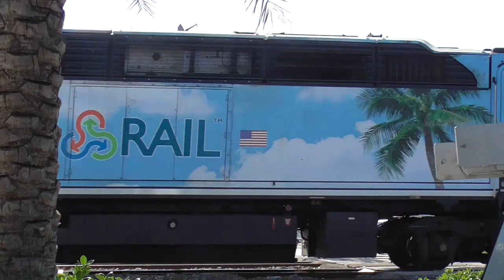TRI-RAIL & FEC MANIA At Iris Interlocking & More 4-11-19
In this video, we first see a NB Tri-Rail arriving into Sheridan Street station. Next, near Iris interlocking, we see a whopping 8 Tri-Rail trains! The next SB Tri-Rail stops at Iris to let NB FEC 222-11 pass. Once 222 cleared, this Tri-Rail meets another Tri-Rail as they cross at the same time. Yet another NB Tri-Rail follows. Still another SB Tri-Rail stops at Iris to let the FEC port job pass. The Leslie on the 720 leading this train seems to have been fixed. The SB Tri-Rail passes once the port job clears. After we see one final Tri-Rail, we see a NB Brightline train near Port Everglades.

Power:

TCCX 821
TCCX 521
TCCX 826

TCCX 505
TCCX 818

TCCX 828
TCCX 520
TCCX 824

TCCX 812
TCCX 502

TCCX 503
TCCX 504
TCCX 816

TCCX 826
TCCX 521
TCCX 821

TCCX 502
TCCX 812

TCCX 827
TCCX 5??
TCCX 822?

TCCX 507
TCCX 825

FEC 816
FEC 304
FEC 800

TCCX 823
TCCX 5??
TCCX 820?

TCCX 821
TCCX 5??
TCCX 826?

TCCX 511
TCCX 8??

FEC 720

TCCX 815
TCCX 509

TCCX 822
TCCX 518
TCCX 827

BL 1??
BL 104?